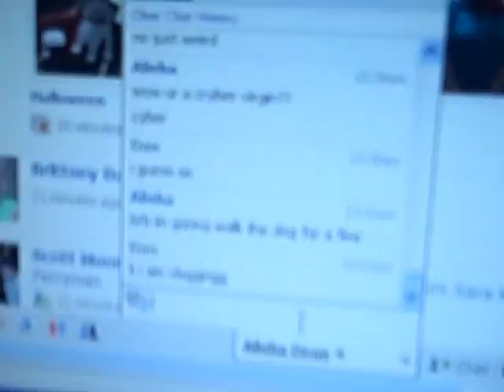'The One Saved Soul' 10-27-09 Day 153